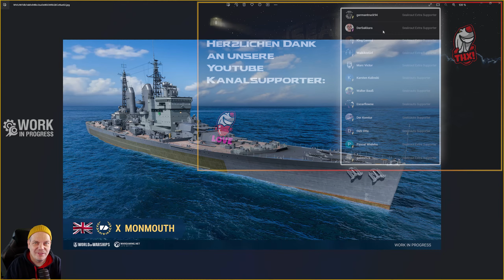🛟Balance Änderungen🚨 im Dezember!😮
🔥Custom Mousepads, Floorrmats & mehr von unserm Partner🔥

▬ VIDEO Info▬▬▬▬▬▬▬▬▬▬▬▬
work in Progress
Im Dezember werden wieder Forschungsbaum- & Premiumschiffe geändert.

🔱1. Schritt🔱
klicke den World of Warships Promolink:

🔱2. Schritt🔱